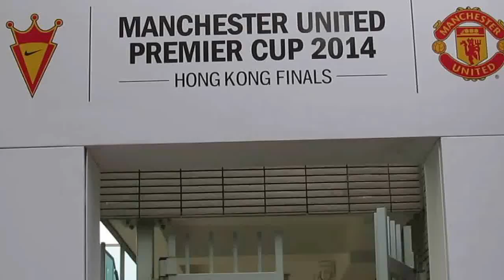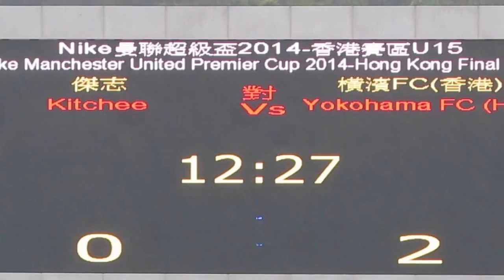橫濱FC vs 傑志(2014.4.6.超級盃決賽)精華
2014.4.6.蒲崗村仿真草1號塲 16:00 橫濱FC(紫) 2:0 傑志(黃)